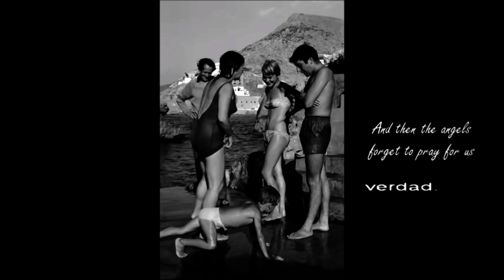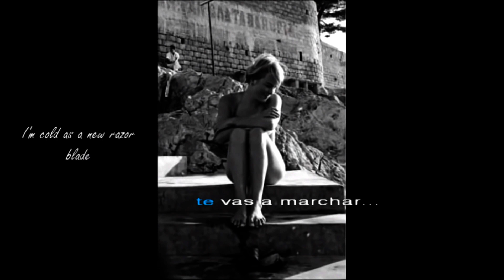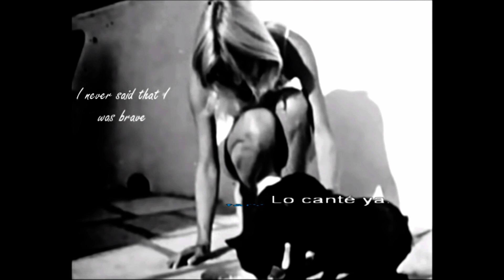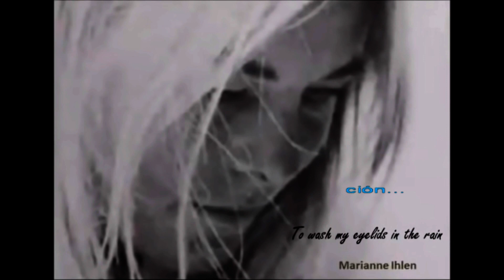Adiós, Marianne ("So long, Marianne". Letra alternativa a Leonard Cohen)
Puede parecer un atrevimiento; pero no sé inglés y, cuando escucho una canción me lleno de fantasías sobre sus letras. En esta ocasión confieso que algo sí conocía del contenido de esta canción. Es una muy hermosa canción-poema del genial Cohen dedicada a su compañera y musa la noruega Marianne Ihlen, con la que convivió seis años. No es posible apreciar en las traducciones toda la belleza del poema. Pero la música me llevó al final de su relación; hasta una breve carta de despedida que alcanzó una divulgación mediática que multiplicaba la mítica relación. ¡No hay nada más poderoso que declarar el amor a las puertas de la muerte!
Basándome en el texto más conocido (el que parece auténtico, tiene modificaciones sustanciales) construí esta adaptación en la mezclo sensaciones y paisajes de la isla griega de Hydra.

El texto, casi un borrador manifiestamente mejorable, es mi pequeño homenaje a este cantante que es muchas veces el espejo en que me miro.

LETRA:
ADIOS, MARIANNE ("So long, Marianne")
(Leonard Cohen con Otra Letra )

Bueno, Marianne, nos llega ya
el tiempo en que empieza a fallar
el cuerpo; sé que te iras  muy pronto, no aguantas más,
y yo después, casi detrás.

Llegamos, tú y yo, Marianne
juntos al final:
ten mi mano, ten y cógela.

Siempre te recuerdo hermosa,
y siempre eras tan sabia, además,
y no hace falta que te diga
sabes de sobra que esa es la verdad.

Como dos náufragos en Hydra
buscamos allí un lugar
que al cuerpo aliviara del frío
y que diera al alma la paz.

Una casa, allá en la colina,
y en las colinas de tu piel
allí tu casa, aquí la mía y poco más:
solo aceituna, almendra y miel.

Gracias te doy, Marianne
pronto te vas a marchar...
¿qué te diré que no te haya dicho?
¿y qué cantar? Lo canté ya.

Bésame una vez más, bésame, Marianne,
no he renunciado a nuestro amor:
te queda el calor de mi mano y también
las notas de nuestra canción...

Nos vemos, tú y yo, Marianne
casi al llegar:

NOTA:
Más karaokes de temas populares, adaptaciones, parodias y letras alternativas en el blog "Con otra letra":